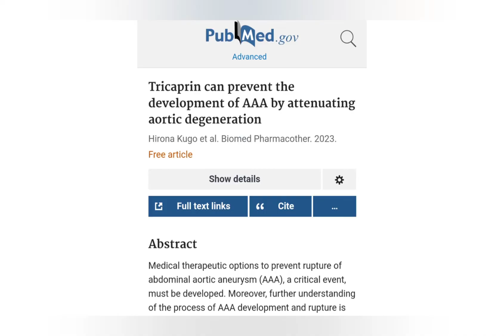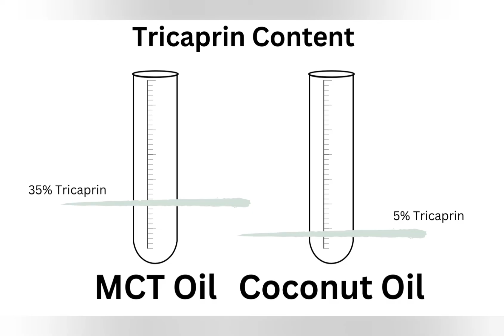WHAT IS TRICAPRIN? And is There a TRICAPRIN SUPPLEMENT available?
A video discussing what TRICAPRIN is, what it does, where it comes from, and what the best sources of TRICAPRIN are.

There's currently a lack of information available on this triacyglyceride so we share what we know, and what has been found in some very recent clinical studies regarding Tricaprin's benefits for cardiovascular health.